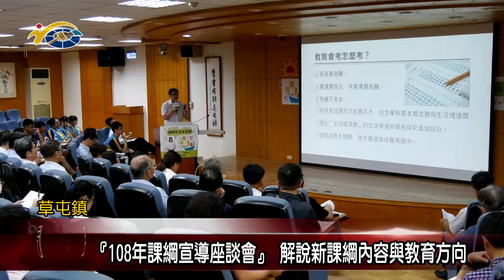20190821 民議新聞 『108年課綱宣導座談會』 解說新課綱內容與教育方向(縣議員 蔡銘軒)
108年新課綱，讓許多學生及家長都十分慌亂，還不清楚即將到來的新課綱內容，因此，立法委員蔡培慧就特別邀請教育部相關人員，來到草屯鎮旭光高中辦理課綱宣導座談會，目的是希望能夠讓家長及學生能夠更了解新課綱的內容，與教育的方向。